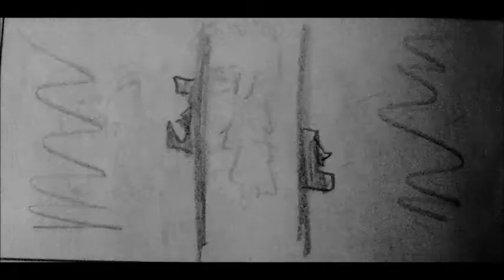ANIMATIC PERDIDO #2 (Justice League)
este es un storyboard de Justice League  con la cancion de GrandRodeo - The Other Self

Grandrodeo- The Other Self